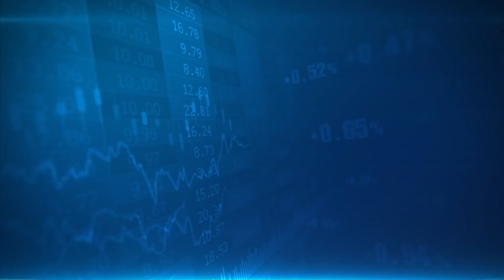रूस-यूक्रेन युद्ध से दुनियाभर में बढ़ेगी सेमीकंडक्‍टर की कमी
जंग से सेमीकंडक्टर की कमी का संकट और गहरा सकता है. ऐसा हुआ तो इसका सीधा असर कार, और कई इलेक्ट्रॉनिक डिवाइस के उत्पादन और सप्लाई पर पड़ेगा. सेमीकंडक्टर के व्यापार से कैसे जुड़े हैं यूक्रेन के तार, पूरा मामला समझने के लिए देखें हमारा यह वीडियो.
Credits